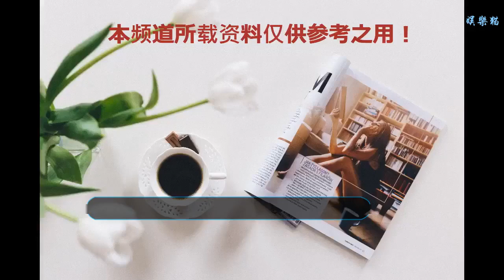教你美｜最時髦的初秋搭配輕松get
漂亮的女人永遠是風景，在這個美麗的初秋時節，怎能錯過讓自己美美的機會！
     今天介紹的幾個實用的初秋穿搭的方法給大家！
     初秋搭配法tips1：「長袖搭配短裙or熱褲」
     長袖搭配短裙or熱褲的穿衣法則其實很簡單。這是從國內小花到歐美明星、街拍達人，幾乎沒有人不懂的穿衣套路。帥氣的飛行服在日常穿搭令時尚度加分，office lady則可以選擇西裝外套+短褲的搭配！衛衣+短裙的穿搭是充滿活力的韓范，簡單的衛衣搭配短褲or高腰短裙裝，再佩戴一頂棒球帽，陽光又活力的氣
     楊冪“帶貨女王”稱號可不是虛的哦，大冪冪的每一次機場街拍總是成功的吸引了粉絲們的目光，衛衣＋白色短裙的搭配，這么少女的打扮你還能想象到她是一位辣媽嗎？
     經典的牛仔短外套必須是最百搭的單品之一了，相信每個姑娘的衣櫥都有這件基本單品，對于牛仔外套的搭配法大家都不會陌生。破洞牛仔外套配短褲，最美博主Chiara Ferragni早就get到這股潮流了！牛仔外套＋碎花裙是早秋的又潮又好看的最佳搭配組合，既能秀出你的迷人雙腿又很隨性時髦！